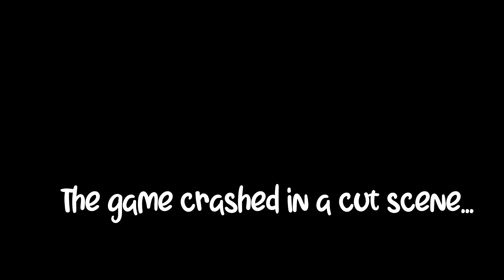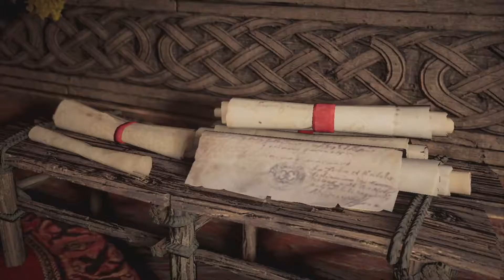Beautiful house | Assassin's Creed Valhalla | C-Play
We were commissioned to look for them, then we see a beautiful house. Then we look further and then we meet them. Then we look up "The order, etc."..